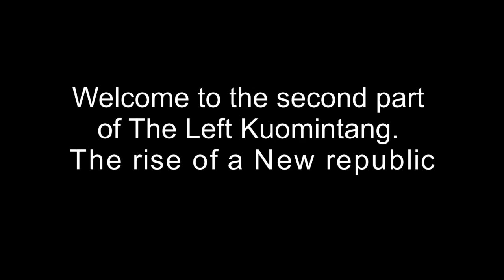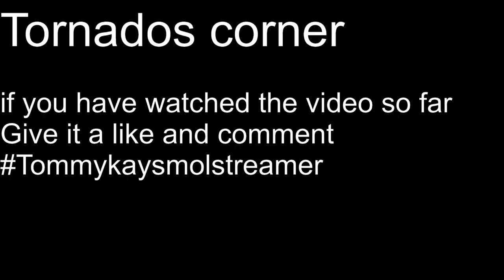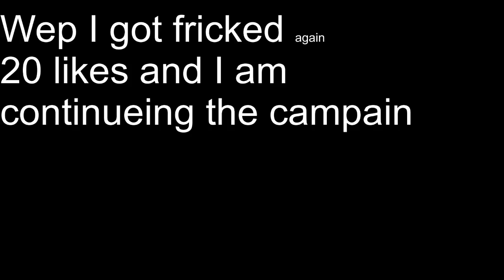Kaiserriech The Left Kuomintang. The Rise of a New Republic. Part 2/2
The second Of the Left Kuomintang. The Rise of a New Republic. Will be able to unify China under communism? Watch the video to find out.

0:00 Intro
0:18 Final war of Reconquest
7:51 Inner war period
10:08 Unifying the South
13:34 The FINAL unification war
14:16 Outro